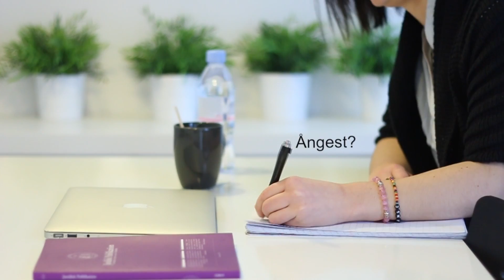Vad betyder utbrändhet egentligen?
Det pratas väldigt mycket om att fler blir utbrända, men vad betyder egentligen utbrändhet och hur uppstod detta fenomen?